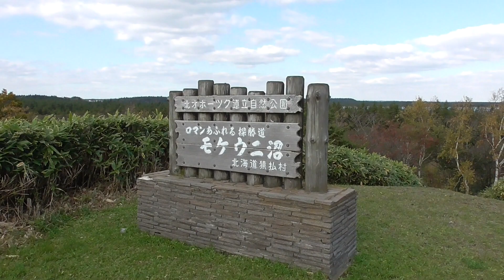【猿払原野】金色に染まるモケウニ沼【北オホーツク湖沼群】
こんにちはアナル・アナトーリ・クラーギンＤＡＫＵＳＯＮです。

猿払で唯一木道のある沼モケウニトー。
カムイトーもありますが歩けません。
エサヌカをサエヌカと言い間違えて失言（湿原）していますｗｗ
濁遜の動画が冴えない（サエヌカ）…ってことで許してヒヤシンスｗｗｗ